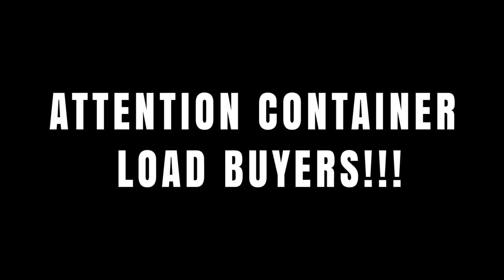Container Loads of Stock Lots Available - USA Products and Merchandise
WorldWise USA is a leading exporter of US-made stock lots to over 85 countries

WorldWiseUSA focuses on the trade and export of textiles and other stock lots to diverse markets all over the world. Due to the company’s favorable mill arrangements, it is able to offer a wide variety of textiles and other goods at a fraction of the fresh order cost.

Our expert team has over 30 years in the textile business primarily focused on export trade. Most goods are shipped from our Warehouse in the Southeast US.